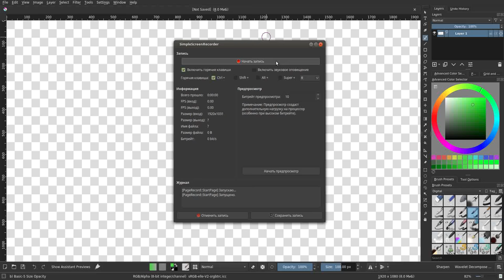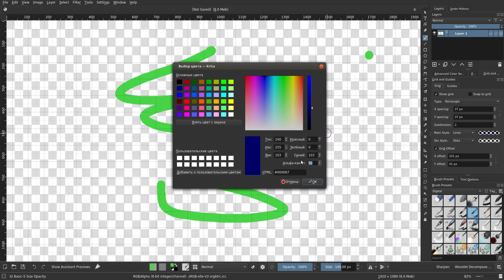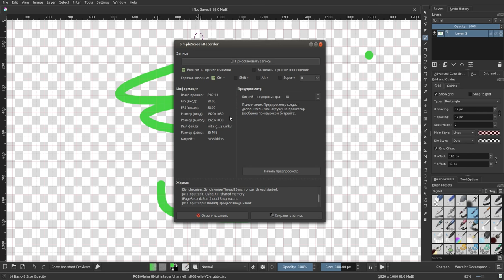Krita-2018: The Grid!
How use a grid in Krita? It's simple! ::)